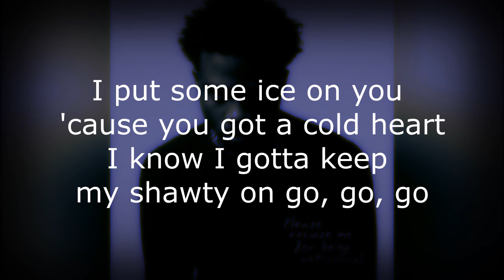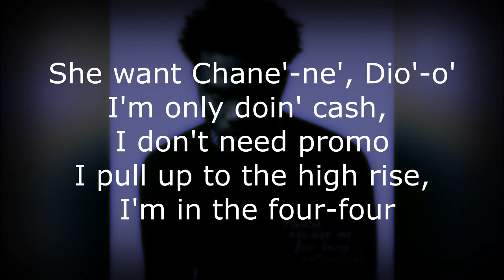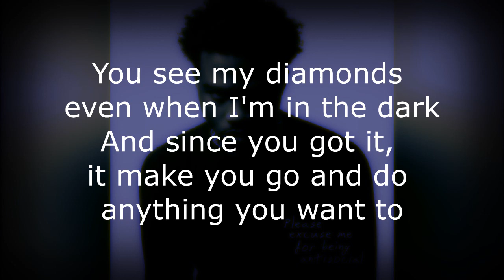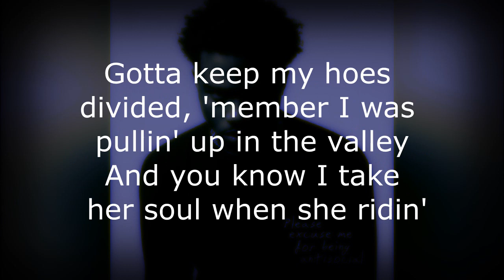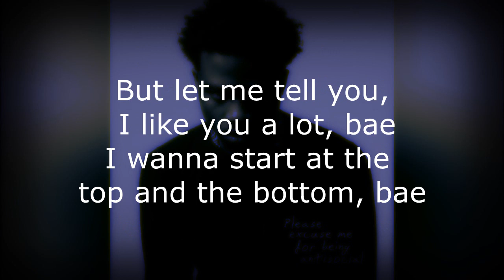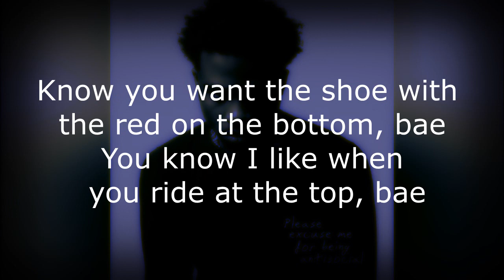Roddy Ricch - High Fashion (feat. Mustard) lyrics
Artist: Roddy Ricch